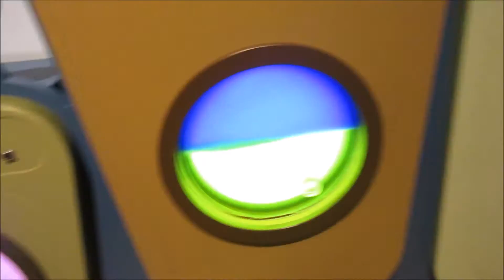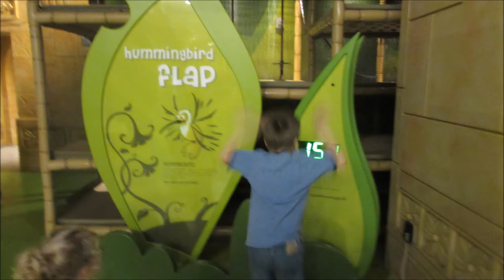Time to Purge!!!!!!!!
Time to Purge Grandma's house, getting a bit too squishy in there, loved it tho and it was a bit of a chore. Then off to the children's curiosity museum and let the kids run around and have some fun! Day 5 of Oregon visit.!  Too much fun!